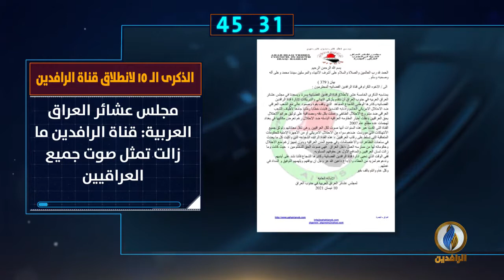أبرز الأخبار على قناة_الرافدين ليوم السبت في 60_ثانية.